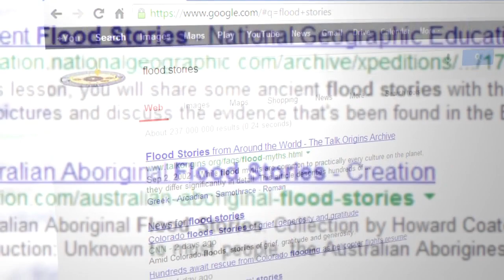Pruebas científicas del engaño dela evolución parte 3